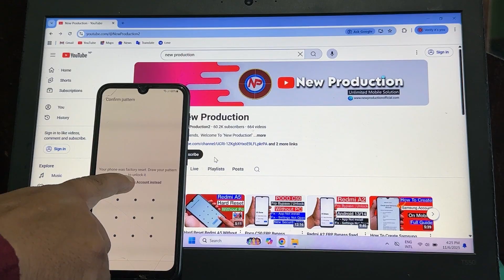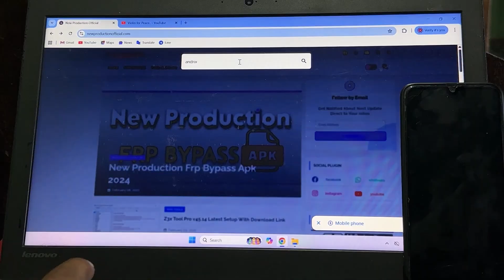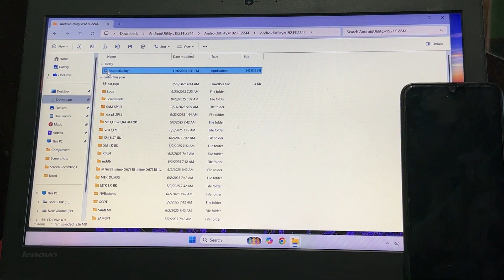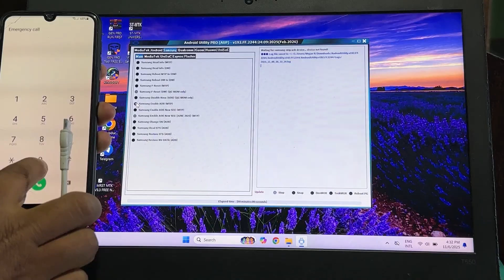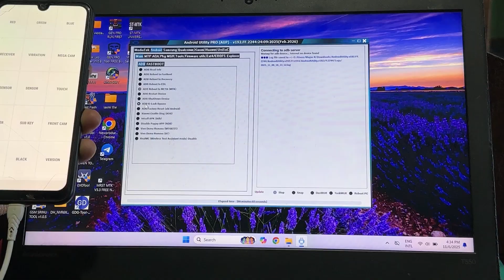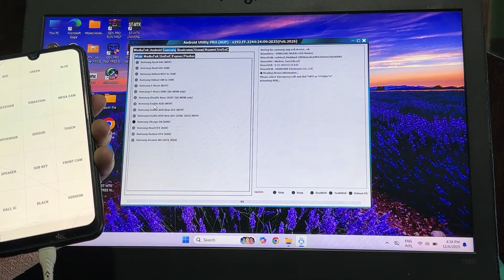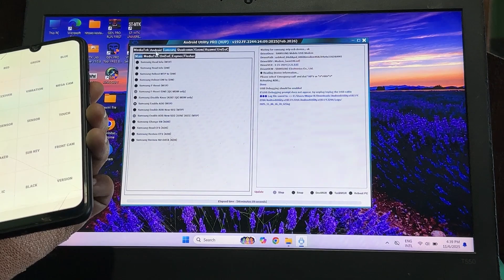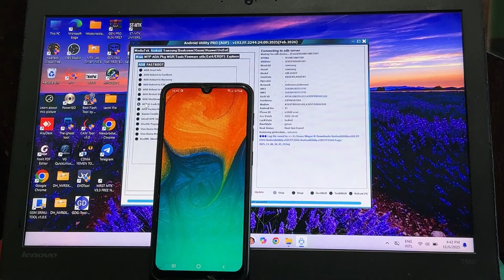🔐Samsung FRP Bypass 2025 | Android 15/16 | 100% Working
All Samsung Frp Tool 2025 | Android Utility Tool New Update

Unlock all Samsung devices easily in 2025! 💥
This video shows the latest Android Utility Tool New Update — a complete FRP solution to remove Google account lock from any Samsung phone without a PC or smart card.
🔥 Works on Android 11, 12, 13, 14 & 15
🔥 100% tested and safe
🔥 Supports all Samsung models
👉 Features:
FRP Bypass Without PC
Factory Reset & MTP Mode
Remove Google Account Lock
Works on latest security patch
No Smart Card Needed

We sincerely appreciate your engagement with this presentation. Until we meet again, remain attuned and intellectually perceptive. || New Production🙏🏻❤️